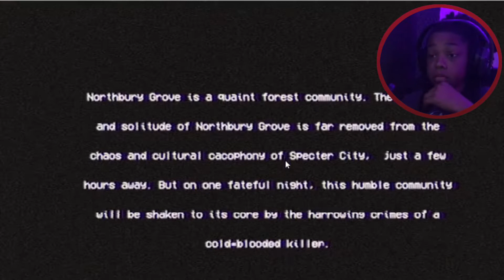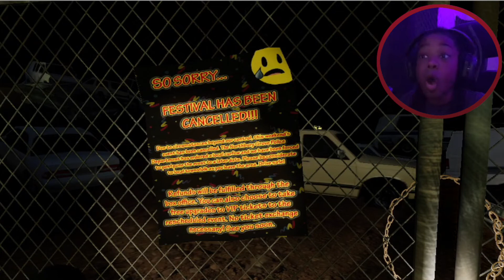THE AMOUNT OF JUMPSCARES IN THIS GAME | Northbury Grove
- DRIZZY